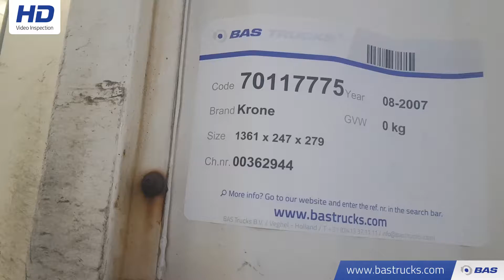70117775 Krone SD Edscha SAF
Krone SD Edscha SAF